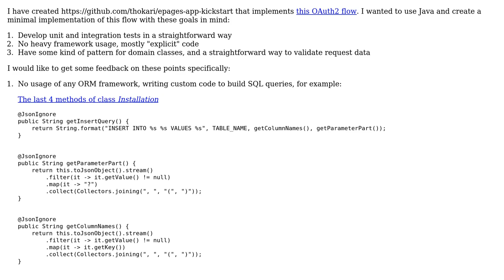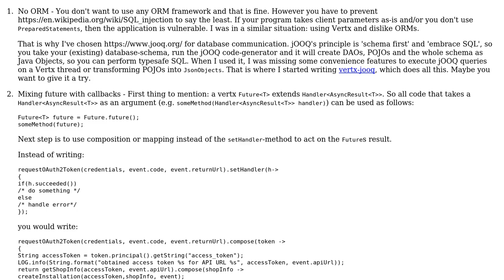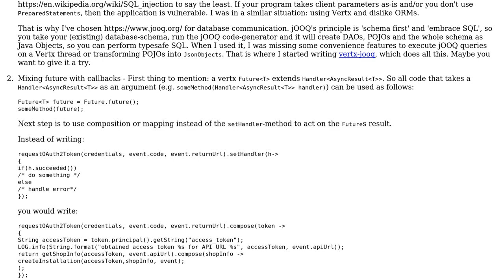Code Review: Vert.x application quickstart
With thanks & praise to God, and with thanks to the many people who have made this project possible! | Content (except music & images) licensed under CC BY-SA | Music | Images & others | With thanks to user Thomas Hirsch user Jamal user infinikli and the Stack Exchange Network Trademarks are property of their respective owners. You are responsible for your own actions.